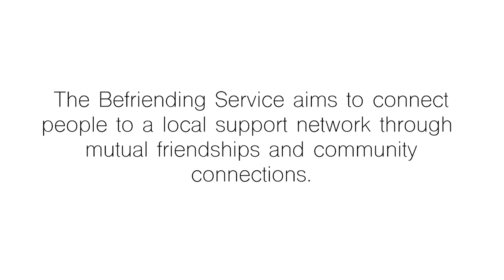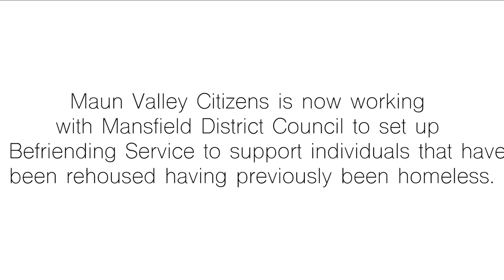A welcoming Mansfield - a new befriending service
Over the past four months, people from across the local community in Mansfield have been coming together -- and now they're setting up a Befriending Service.